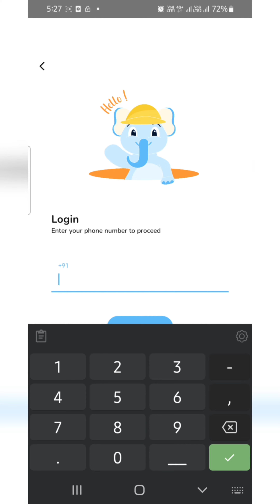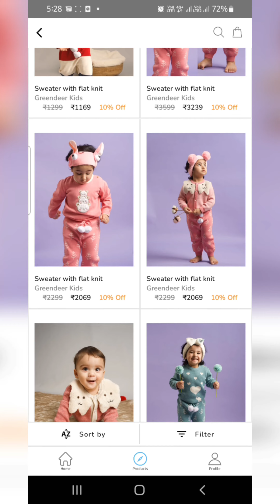Jollee Shopping Haul dress review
Bundle O Joy Shopping Haul dress dresshaul dresshaul#shorts

ANURAJEEV15